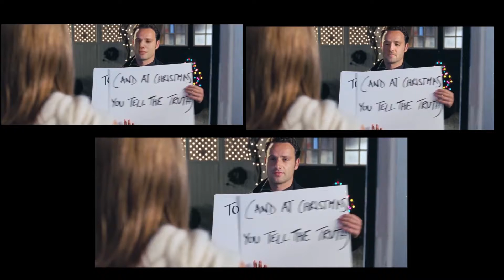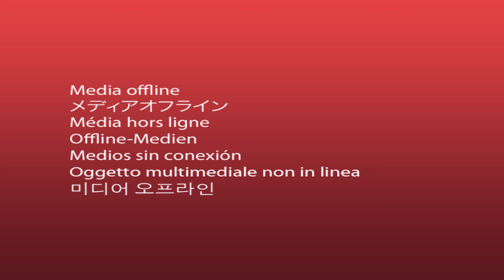Making-of and Outtakes - The Secret Lives of Marc and Steph